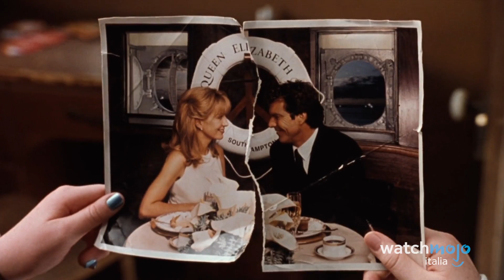Top 10 FILM per BAMBINI che DIVENTANO INQUIETANTI visti da ADULTI!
Peter, non si rapiscono i minorenni. Cattivo Peter!